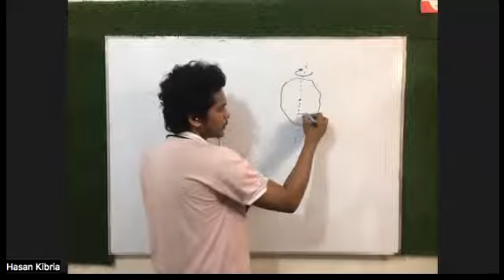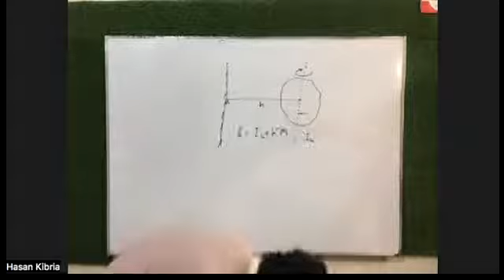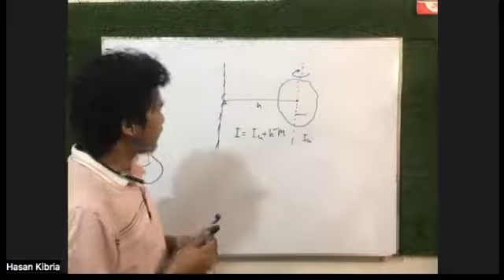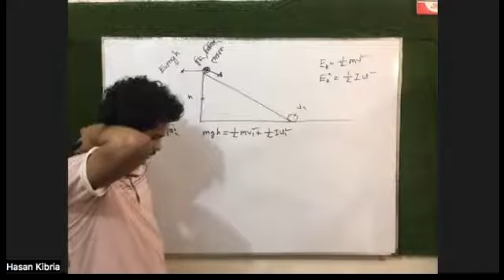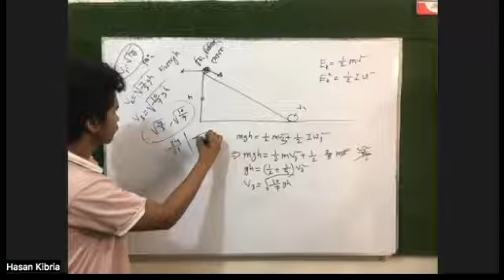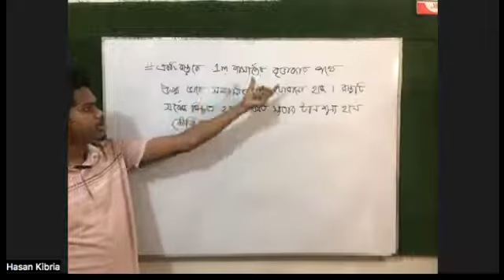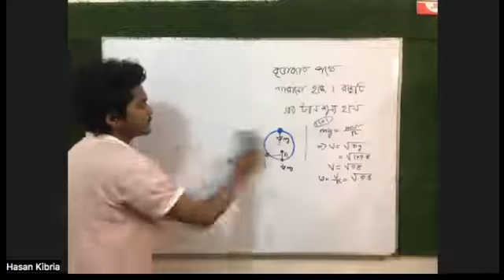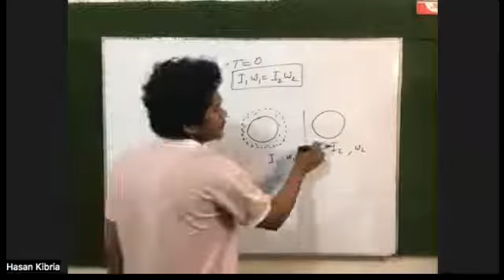HSC Physics: ঘূর্ণন গতি নিয়ে গুরুত্বপূর্ণ প্রব্লেম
এই চ্যানেলটিতে বাংলাদেশের HSC শিক্ষার্থীদের জন্য math ও physics এর চ্যাপটার অনুযায়ী ক্লাস গুলোর ভিডিও রেকর্ডিং দেয়া হয় । যাতে পড়াশুনা করতে ইচ্ছুক এরকম যেকেউ বিনামূল্যে ক্লাসগুলো দেখতে পারে।